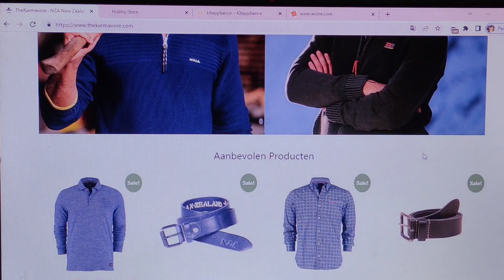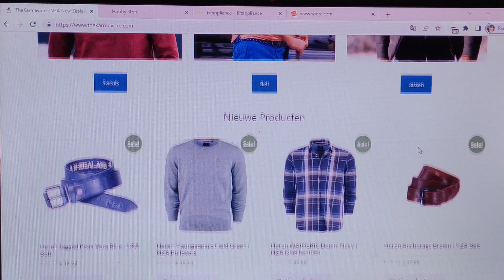Thekarmavore.com Review [21 Nov 2022] legit or scam ?